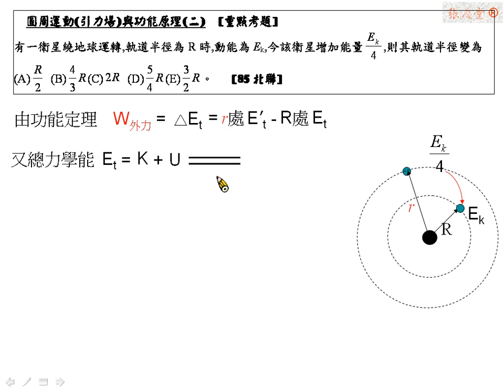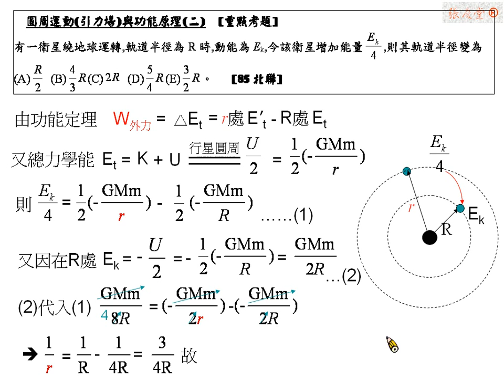[物理教學影片]範例:行星圓周運動與功能定理(一)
有一衛星繞地球運轉,軌道半徑為R時,動能為Ek,今該衛星增加能量Ek/4,則其軌道半徑變為多少R?